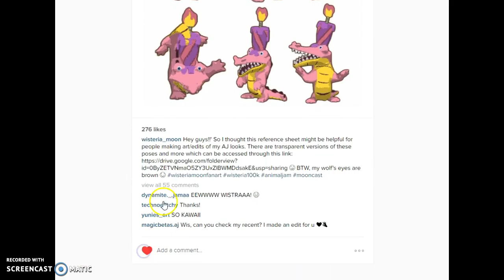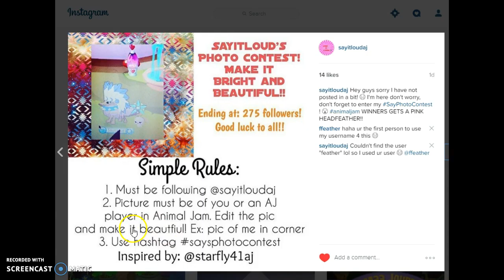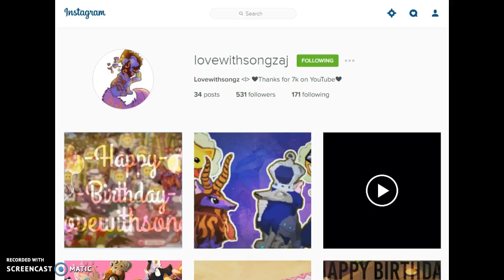Animal Jam: Inventory update!